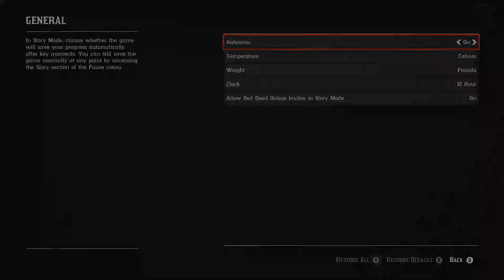Red Dead Redemption series part 12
Got another episode in the red dead redemption series for you guys to enjoy and this time it is part 12 which is full of action, bad behaviour and missions etc you wont want to miss this one folks! Also please subscribe to the channel as we are now on the road to 500 subs, also please hit the like and notification buttons as well as you will be helping my channel grow thanks everyone appreciate all the support you guys have shown me cheers!